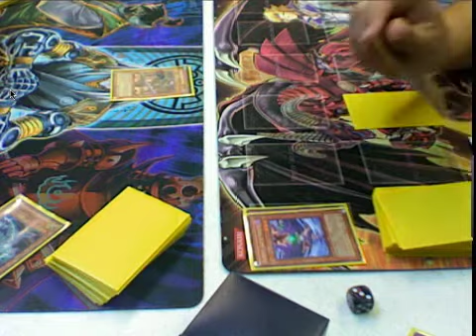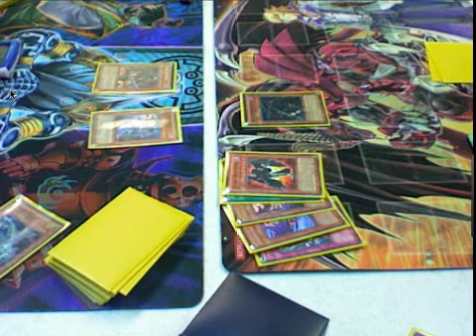Mark (Chaos) vs. James (Vayu Turbo) Game 1